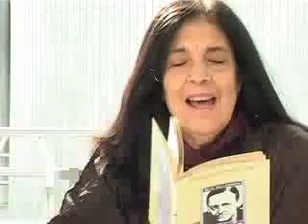Entrevista a Susan Sontag a Barcelona (4ª part)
4ª part de l'entrevista a Susan Sontag realitzada l'any 2003 i emesa al programa de llibres d'Emilio Manzano.